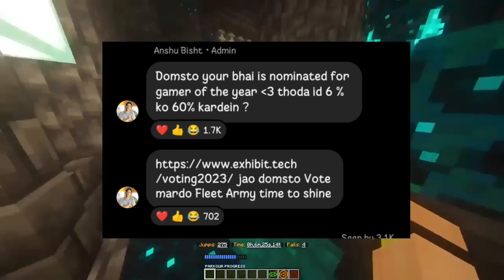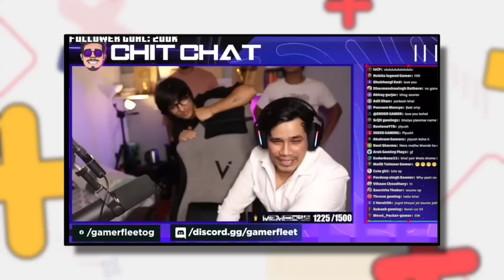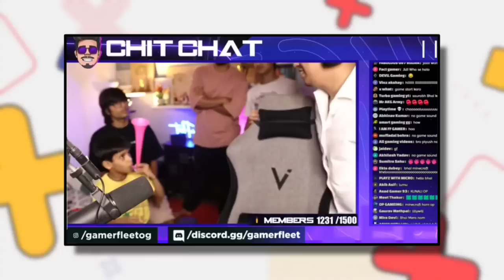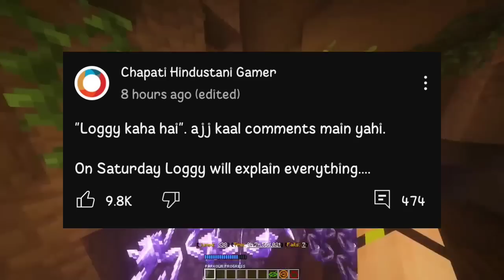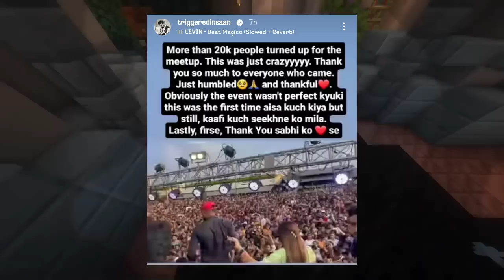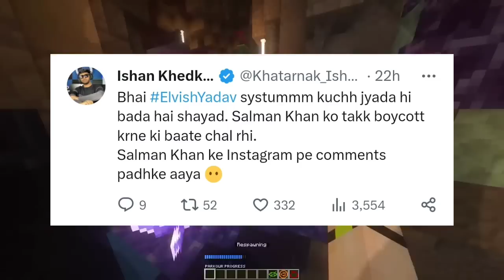Sourav Joshi JOIN LILYVILLY Stream! Anshu Bisht JACK Face Reveal! HOGALALLA SMP New Member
Hello guys in this video I am going to talk about anshu bisht nominate gamer of the year award, his reaction, sourav Joshi vlogs join lilyvilly livestream yesterday, sourav Joshi react on gamerfleet live, gamerfleet jack face reveal, piyush Joshi is jack live reaction, proboiz 95 Minecraft build event, bixu in Hogalala smp, imbixu ne achievement, loggy gamer back 6th august new video chapati gamer react, BiggBoss 500rs controversy rachitroo imbixu and khatarnak ishan react

Gameplay:- https:  ￼ / nocopyrightgameplays

Hogalala smp,
Herobrine smp funny moments,
Skibidi bop yes yes yes,
Skibidi bop yes yes yes toilet,
Ujjwal Minecraft new video,
Gamerfleet funny moments in Herobrine smp,
Ujjwal gamer new video,
Ujjwal gamer gta 5 new video,
Gamer fleet Herobrine smp videos,
Gamerfleet video Minecraft,
Minecraft anshu. Bisht new video,
Minecraft mein achcha Ghar kaise banaen,
Beastboyshub Minecraft season 2,
How to use elytra in Minecraft Hindi,
Ujjwal gamer gta 5 all episodes,
Techno Minecraft new video,
Ujjwal gamer gta 5 old video,
Ujjwal gta v video,
Ujjwal gta 5,
Ujjwal gta 5 in real life,
How to join himlands server in Minecraft pe,
Techno gaming gta v video,
Beastboyshub Minecraft seed,
Beast boy shub Minecraft video,
Gamerfleet survival series part 1,
Gamerfleet survival series part 2,